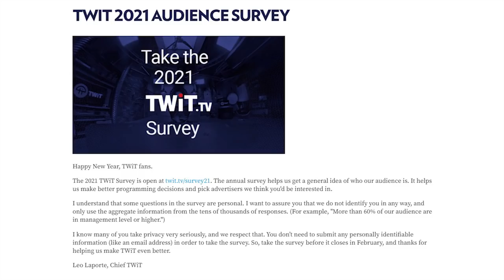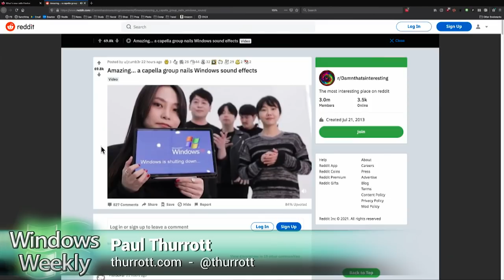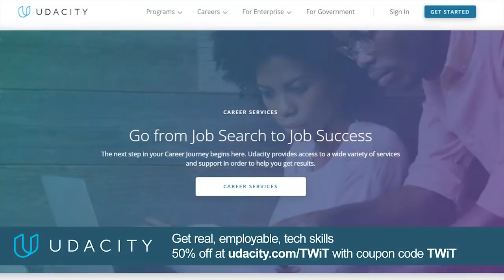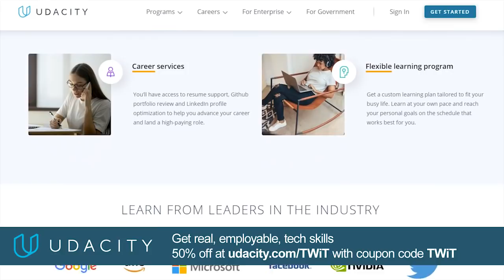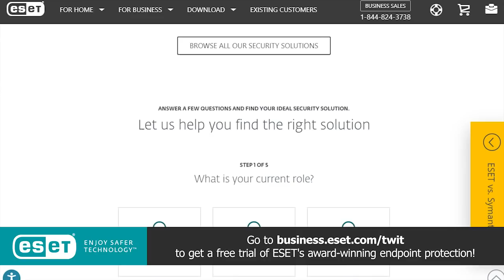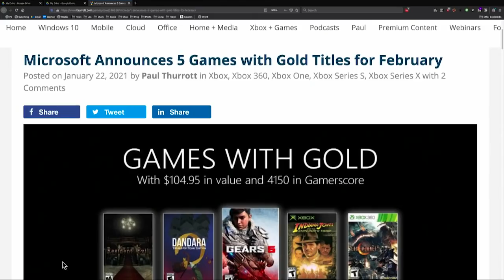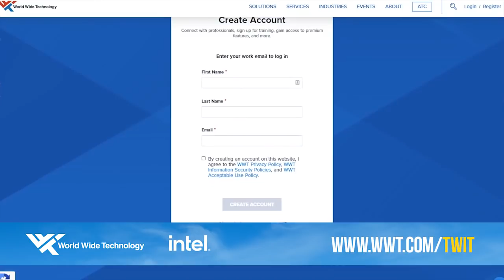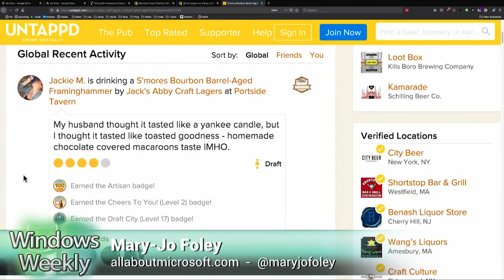Master of Soft Numbers - Microsoft Q2 Earnings Report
Microsoft Q2 Earnings Report

• Microsoft reported a net income of $15.5 billion on revenues of $43.1 billion for the quarter ending December 31, 2020.
•  Pre-COVID spending levels are coming back, leading to Azure, Windows growth
•  Xbox had a huge quarter
•  Surface was pretty flat, Windows was mixed
•  Related: New Surface ad is a bit disingenuous
•  Related: Intel had a huge quarter

It happens in threes

•  Kurt DelBene is retiring from Microsoft.
•  Plus: Rich Turner is joining Project Reunion.

Windows

•  Windows Insider Program shows off a second Feature Experience Pack.
•  You can install that leaked Windows 10X build on a Surface Pro 7 if you're daring and technical enough
•  Another new Dev Channel build today with not much in it (besides some touch keyboard tweaks)

Web browsers

•  Edge 88: This is the big one, 'Lizabeth. One year later, Edge is finally "complete" and mature.
•  Chrome 88 is out with password improvements, and Chrome OS 88 is out with sign-in, lock screen improvements
•  Microsoft Edge now supports profiles in PWAs
•  And Google Calendar gets basic offline support (again)
•  YouTube is now a PWA
•  Mozilla is killing the Firefox PWA feature

Xbox

•  Microsoft Backtracks, Xbox Live Gold Pricing Won’t Change
•  5 more titles are coming to Xbox Game Pass this month

•  Tip of the week: Get your free audiobooks on Spotify
•  App pick of the week: Microsoft Edge &amp; Brave Browser
•  Enterprise pick of the week: New Dynamics 365 and Power Platform feature plans are available now
•  Enterprise pick of the week: IT Ops: All Things Hybrid
•  Beer pick of the week: S'mores Bourbon Barrel-Aged Framinghammer